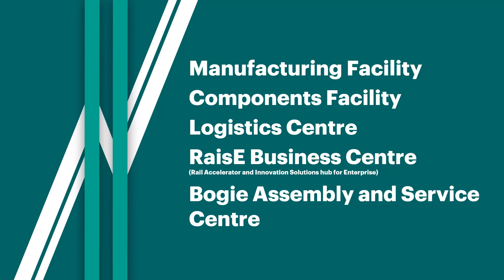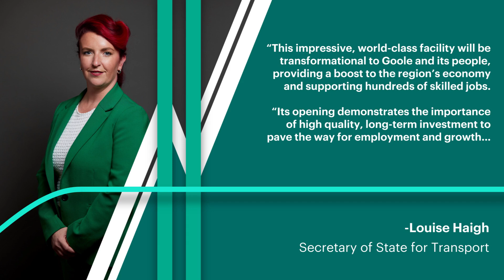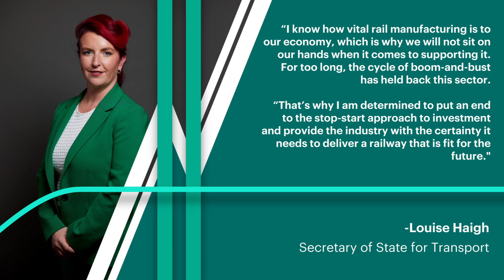Siemens Opens £200m State-Of-The-Art Train Factory in Goole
In a very rare move for the UK manufacturing sector, a new train factory has been opened in Goole by Siemens Mobility to build the new 2024 stock trains for the Piccadilly line, as well as potential future trains for the Bakerloo line, and battery trains to replace diesel on the mainline. In this video we take a look at the factory, and discuss what it might mean for the future of UK rolling stock manufacturing!